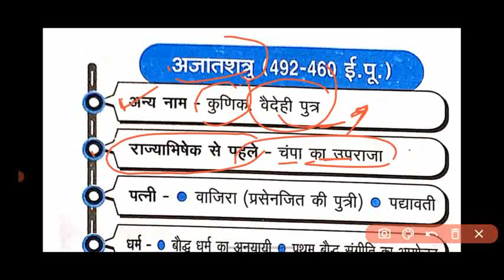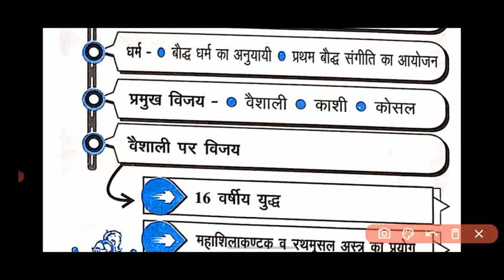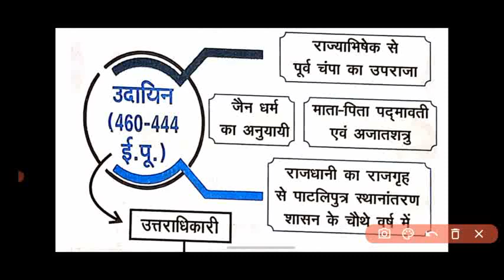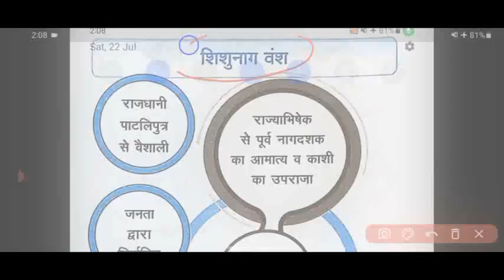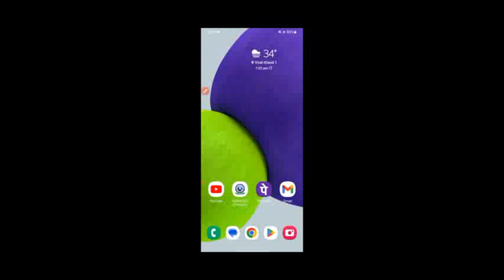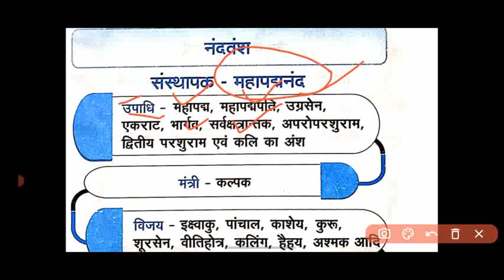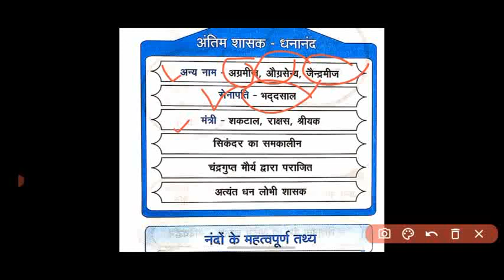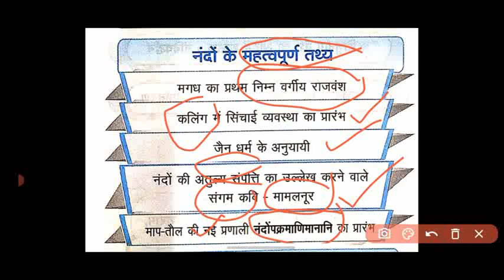बिहार तथ्यसार-8, सामान्य परिचय| BPSC Exams,Bihar Police SI,Constable, BTET, STET| By - Pawan Sir